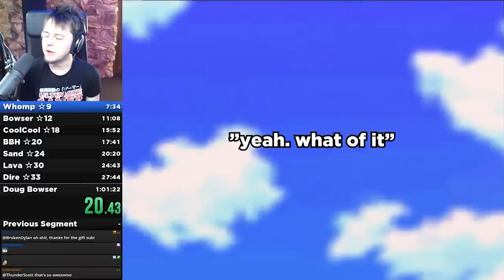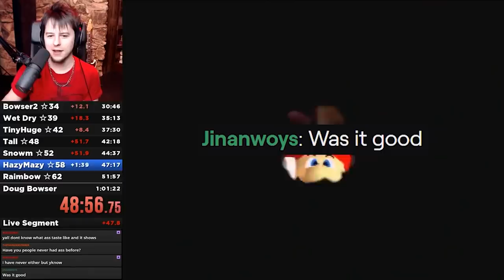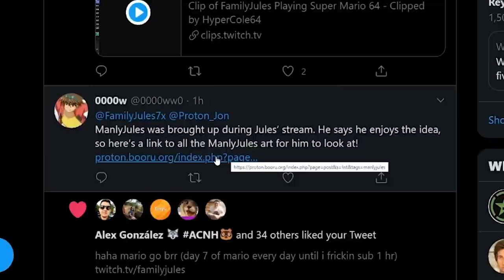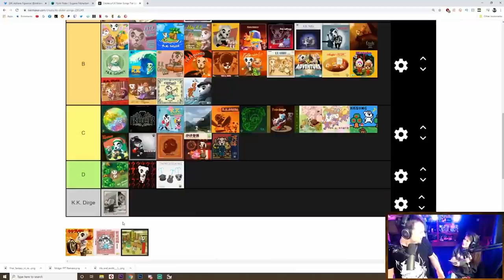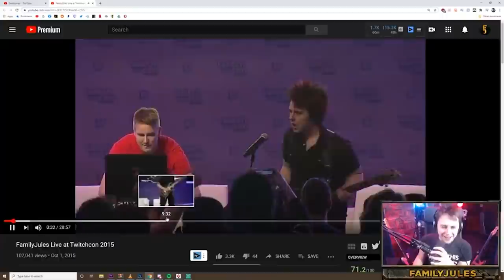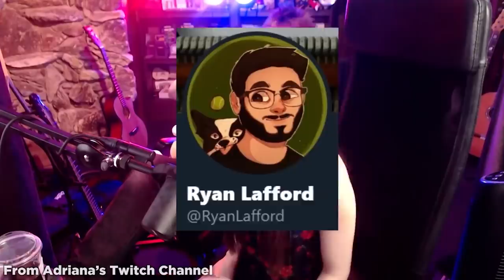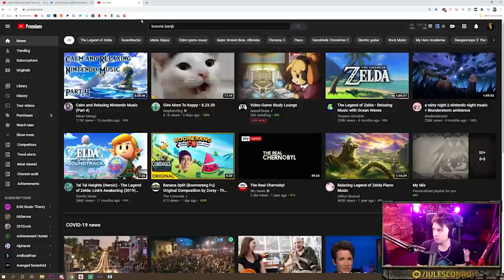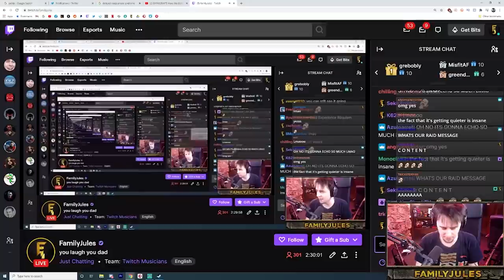The BEST OF Jules Conroy 2020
sorry it's so late, but better late than never